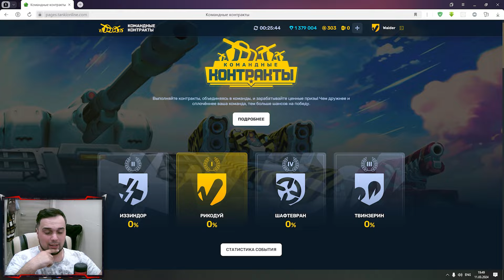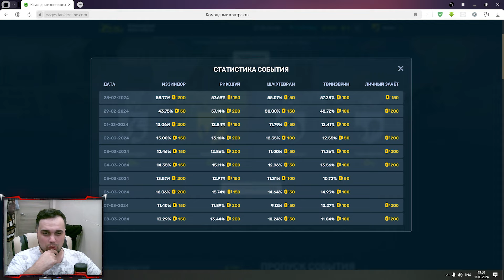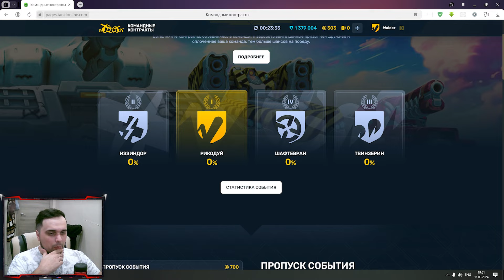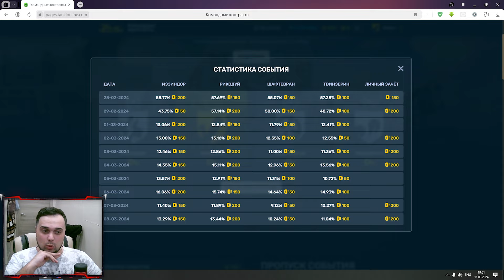😡 КАК я КИНУЛ САМ СЕБЯ в КОНТРАКТАХ | ТАНКИ ОНЛАЙН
Играю в игру Танки Онлайн. Сегодня я снял видео 😡 КАК я КИНУЛ САМ СЕБЯ в КОНТРАКТАХ | ТАНКИ ОНЛАЙН

Мои аккаунты в Танках Онлайн:
Основа - VVaider